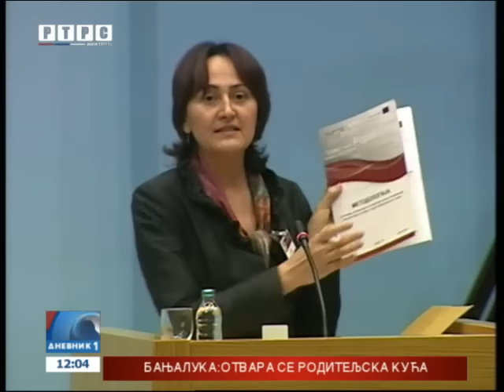Parlament Srpske o popisu: Јukićeva odluka neprihvatljiva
U Narodnoj skupštini Republike Srpske u toku je Posebna sjednica o popisu stanovništva.